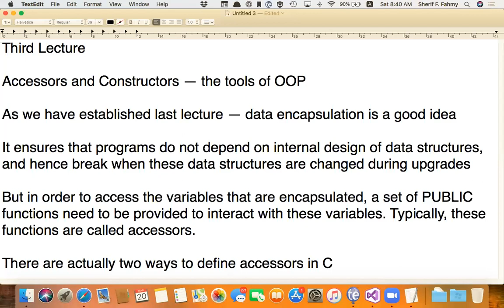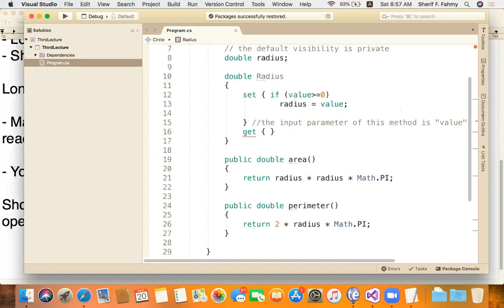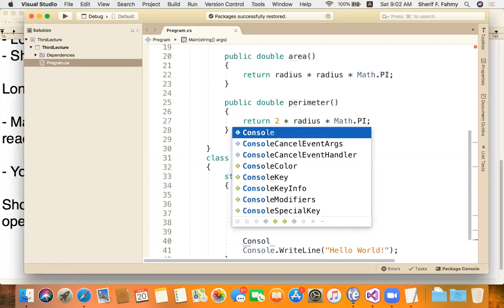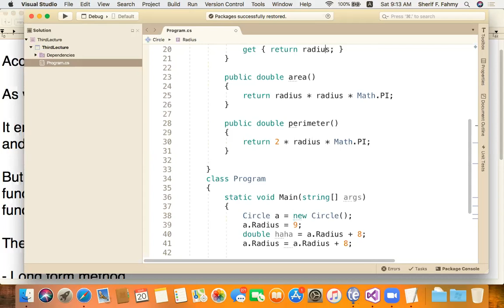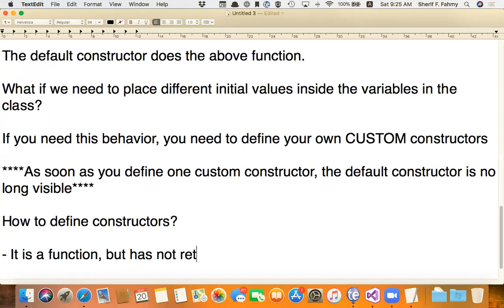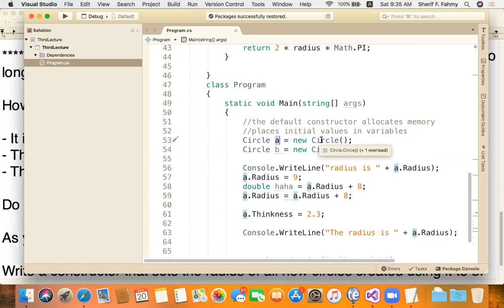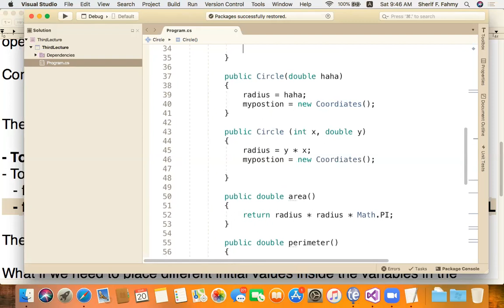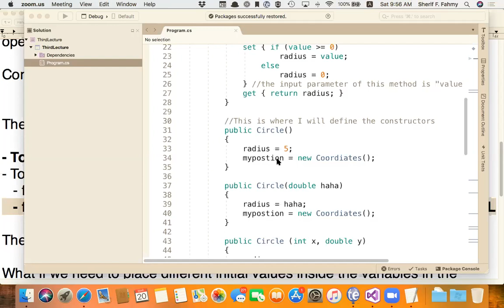March 20, 2021 Lecture